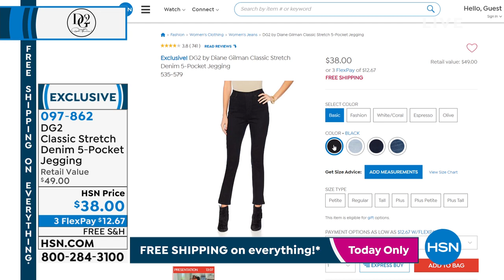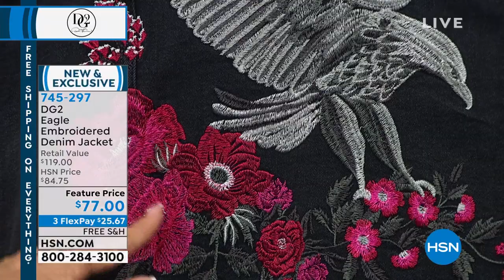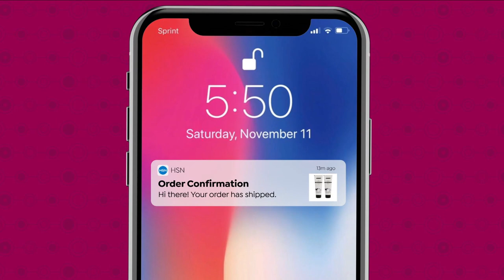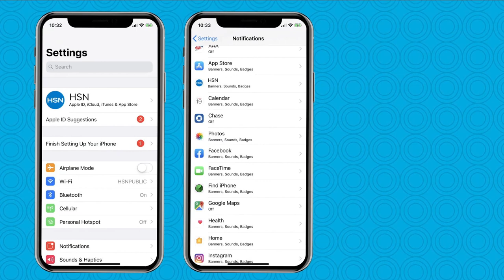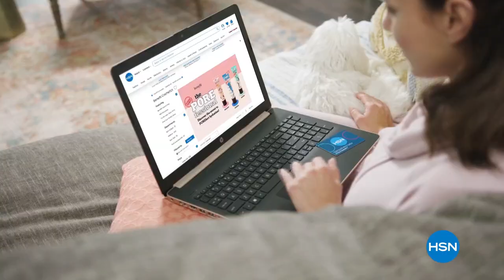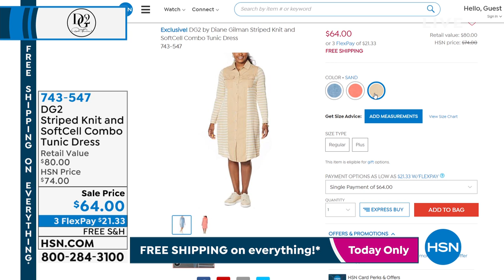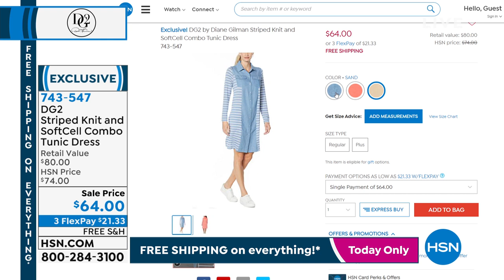HSN | Diane Gilman Fashions 06.19.2021 - 03 PM